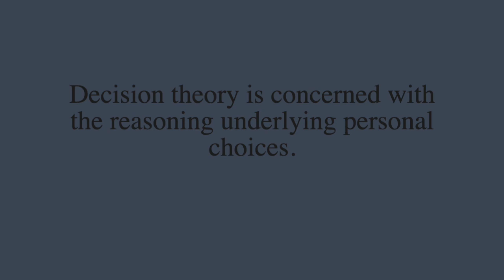Descion theory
Step forward...